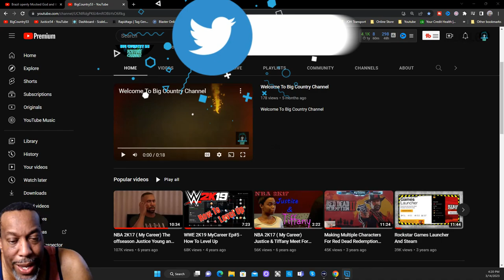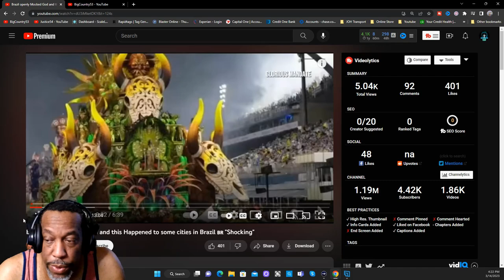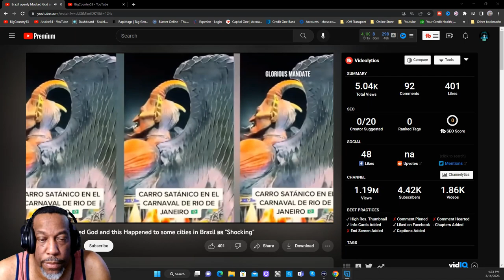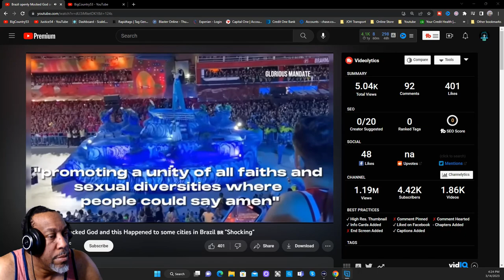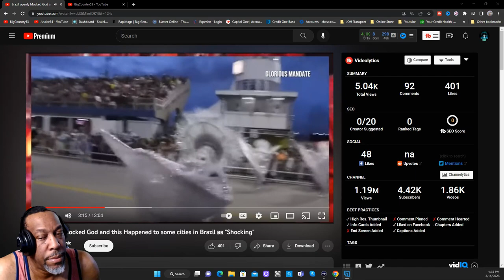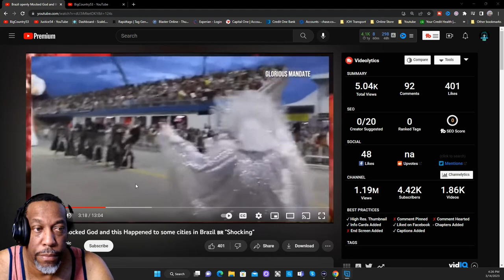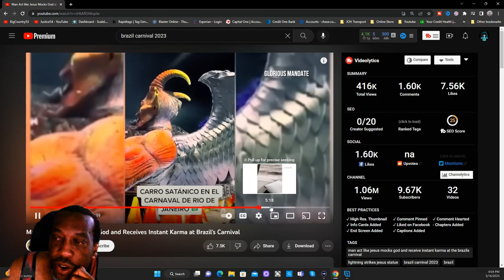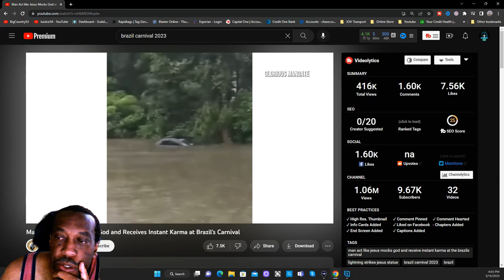Brazil's Carnival Mocking God Then Received God Wrath!!!!